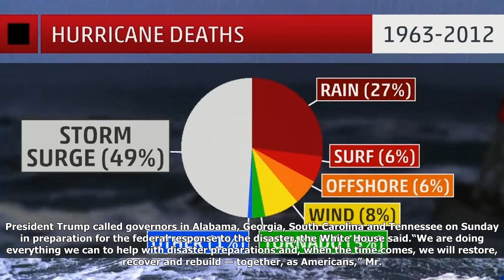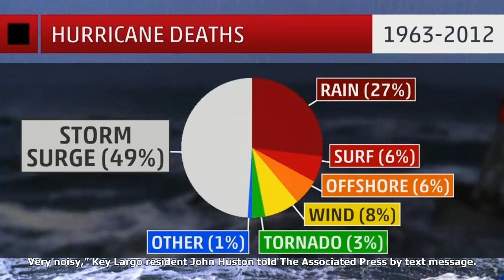Hurricane irma storms florida